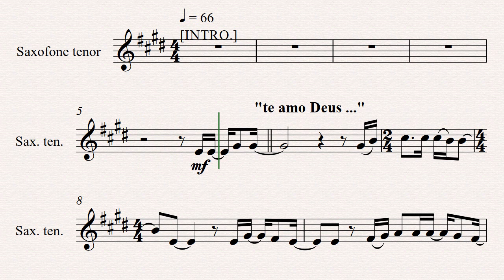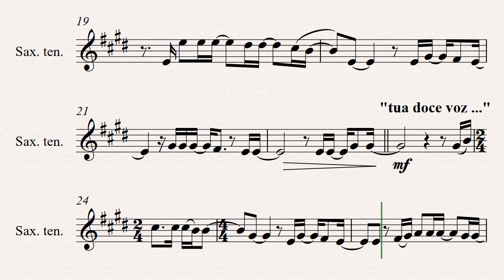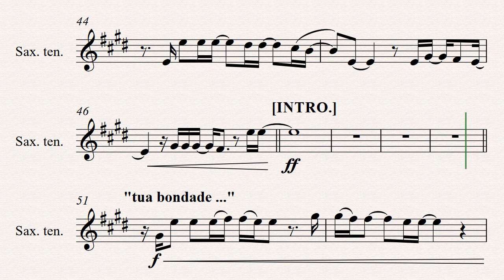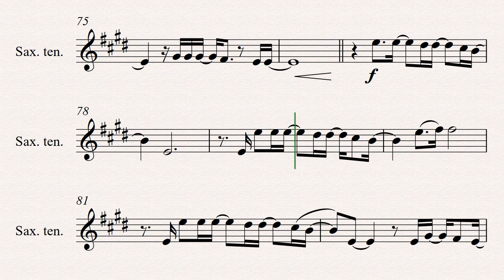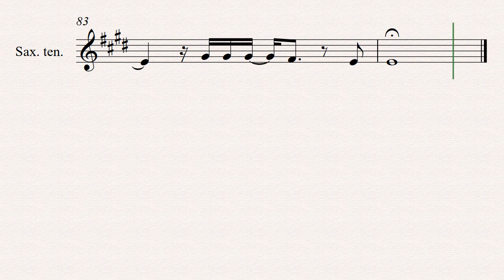BONDADE DE DEUS - Goodness of God | Isaías Saad [ Partitura de Sax Tenor ] 👇PARTITURA PDF👇